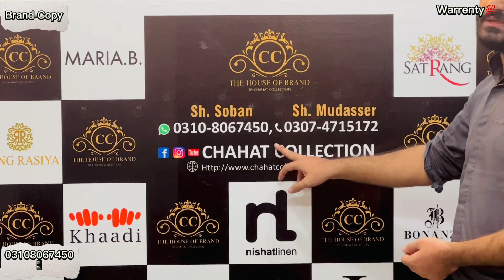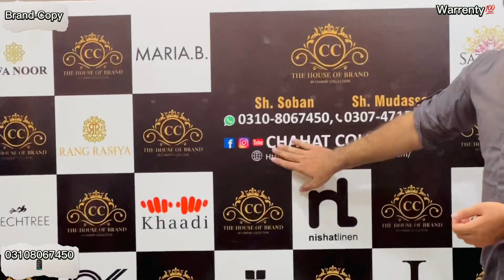Linen shirt & cut piece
For visit;
Faisalabad factory area sabqa ganesh mill shop no 1046 Chahat Collection
Quality colour print warrenty💯